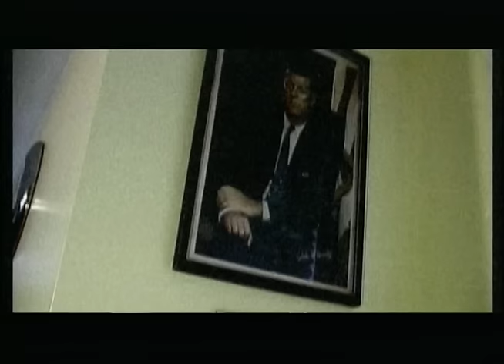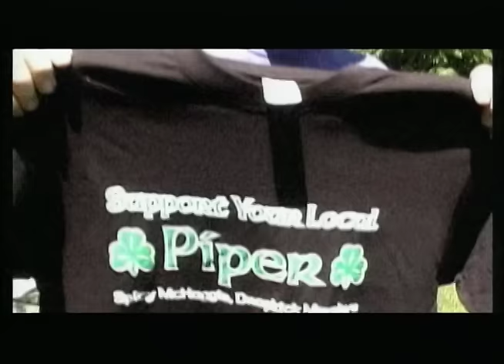Dropkick Murphys - "The Wild Rover"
"The Wild Rover" by Dropkick Murphys from the album 'Sing Loud, Sing Proud!' available now